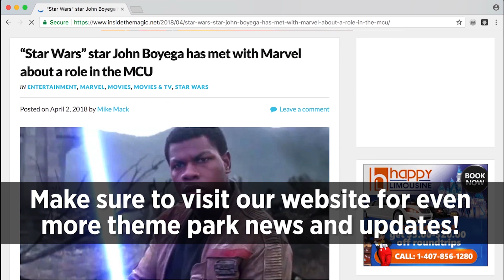Pixar Fest mouse ears and exclusive socks at Disneyland Resort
Video of the various Pixar Fest mouse ears available to guests at Disneyland Resort, plus socks exclusive to media and cast members.